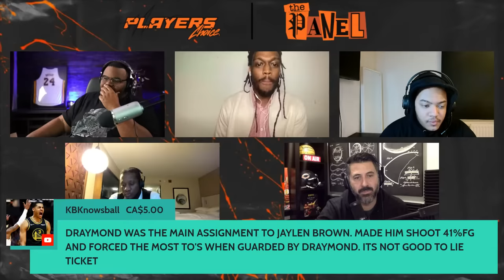vs @FYFSports: The Wait is FINALLY OVER + What's Next for Durant | THE PANEL EP23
This Episode's Panel: Legend of Winning, TICKETtv, FYF Sports, Chltwn32, Marz, Bobby, and Host Ron

⌚Timestamps⌚
0:00  Draymond Green is a hall of famer
1:11:45 Kyrie Irving traded to Mavs
1:34:00 James Wiseman
1:38:35 LeBron going on ESPN talking about the Kyrie Trade
1:43:25 90s was not a big man Era
1:57:55 Favorite 21st century basketball performance
2:01:55 Nets want Brandon Ingram
2:07:05 Ben Simmons trade value / Bulls trade ideas
2:08:50 LeBron breaking the all time scoring record
2:12:40 TicketTV vs FYFSports
2:17:10 Scottie Pippen top 20 all time? / Scottie Defensive impact
2:48:35 Elder vs FYFSports
2:53:25 FYFSports top 10 all time
3:04:25 comparing Hakeem and Wilt on and off the court problems
3:23:50 Superchats